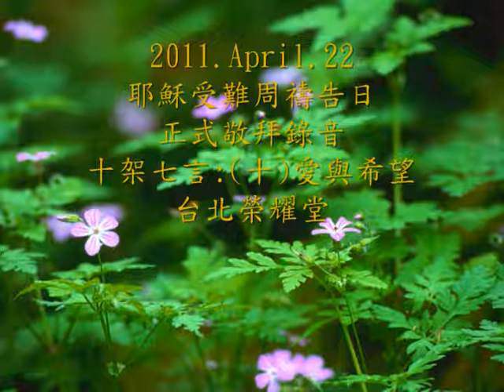兩首十架七言，受難周禱告會，正式錄音